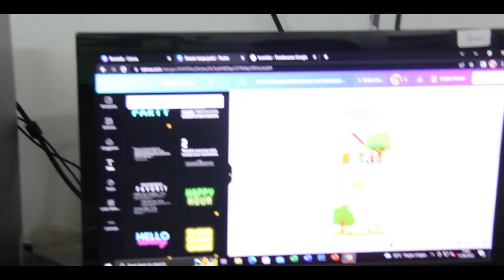Weekly Vlog Street Child World Cup Goes to Doha 12 Juni 2022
Teman BOLA dapat berpartisipasi dengan berdonasi melalui kode unik.

Ayo dukung anak perempuan Indonesia berlaga di Pentas Dunia 🏆🥇⚽